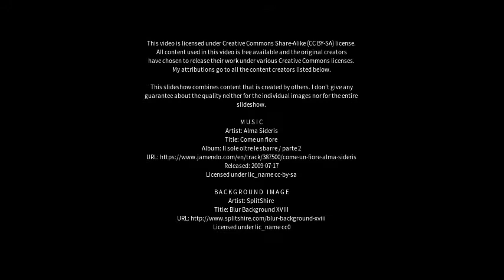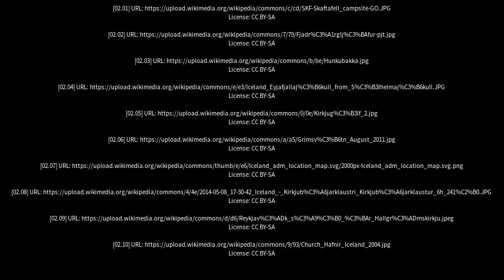Best places to visit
Best places to visit - Kirkjubæjarklaustur (Iceland) Best places to visit - Slideshows from all over the world - City trips, nature pictures, etc.